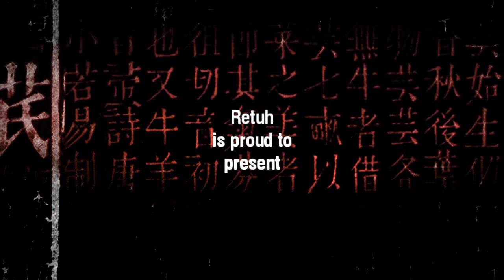mouz the movie trailer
Trailer for my last starcraft 1 movie. Its about team mousesports. The movie gonna be mousesports farewell to StarCraft:BroodWar and a thanks to their fans.